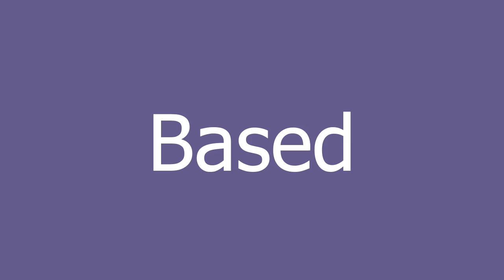Based meaning and pronunciation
Is when you dont care what people think
its a way of life
Doing what you want
how u want
wearing what u want

Based definition by Urban Dictionary